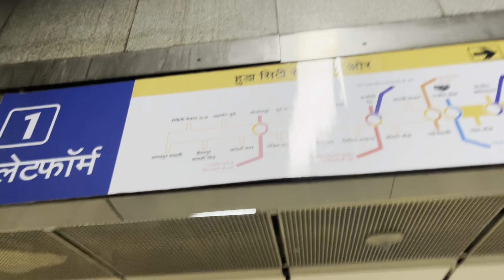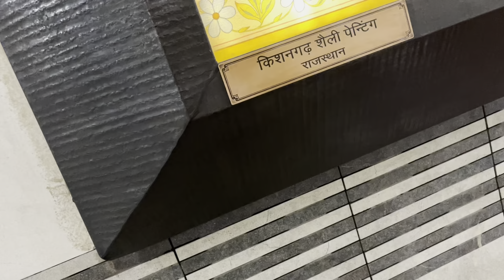Sarojini Nagar market in Delhi